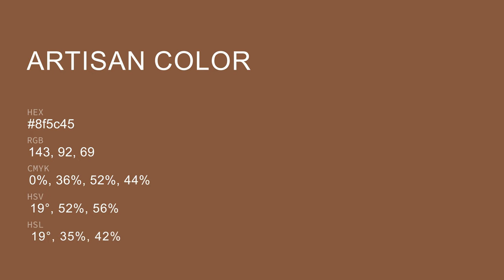Artisan color 8f5c45 hex color - Brown color - Cool color 8f5c45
What color is Artisan ? 8f5c45 hex color - Brown color - Cool color 8f5c45

Hex 8f5c45 Color Code is also known as Artisan color.